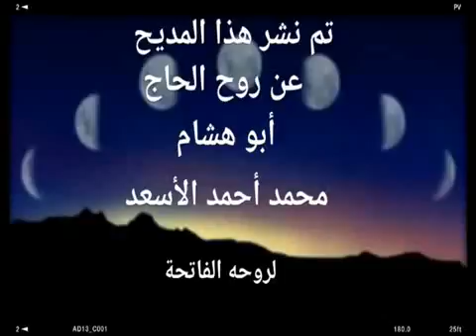أنشودة بفضل الله اجتمعنا هنا